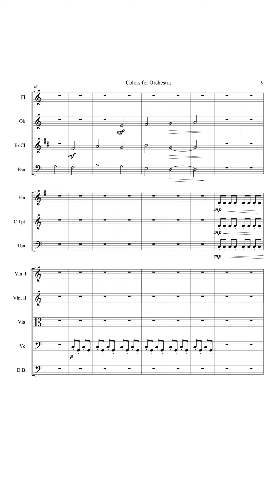Prejean - Colors for Orchestra - II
What was originally going to be a submission for a call for scores turned  into this piece. this is the second movement of a very short suite for chamber orchestra.